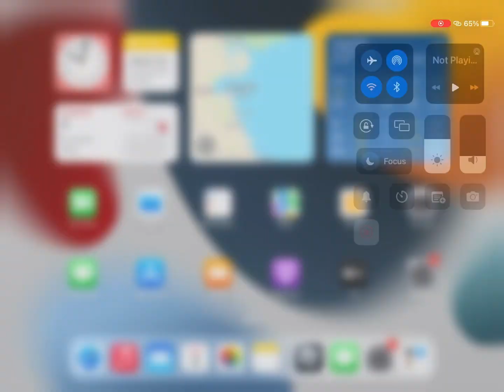Opening eggs competition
hatching  competition in roblox

Video Music :Never Go Wrong
Artist: Nicky Youre & David Hugo